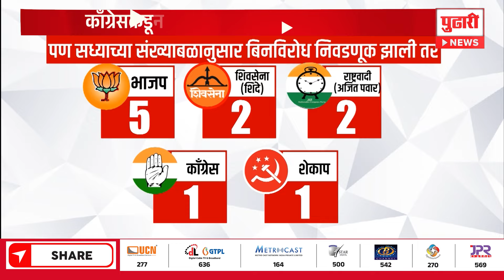Pudhari News | महाराष्ट्रात विधानसभेआधी विधानपरिषदेचा सामना रंगणार |maharashtra politics